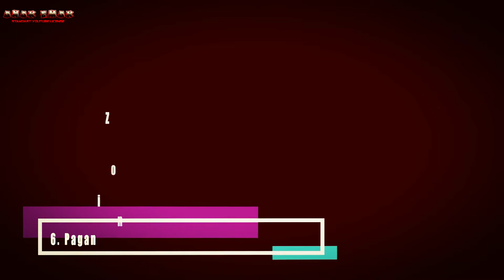10 MOBIL TERMAHAL DI DUNIA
‎‎10 mobil termahal di dunia tahun 2018 ‎
‎10. ferari laferari $1.4 million‎
Peforma mobil ini sangat luar biasa, karena jantung pacunya telah ditunjang oleh mesin V8 dengan ‎kapasitas 6.3L atau setara 6.262 cc. untuk kecepatan maksimum yang mampu dihasilkan ‎mesin tersebut adalah mencapai 349 km/jam. Mampu berakselerasi 0-100 km,jam dalam ‎‎3 dtik saja. Hanya dibuat 499 unit wajar saja di bandrol mahal sekitar 19 miliar rupiah.‎
‎9. Koenigsegg Agera R ($1.6 million) ‎
dibekali mesin V8 5.0 liter dengan  twin-turbocharged.akselerasi 0 sampai 100km/jam ‎dalam waktu hanya 2.8 detik. Lebih hebatnya lagi, mobil ini mampu mencatatakan rekor ‎kecepatan maksimum hingga 418 km/jam. Sekitar 20 miliar rupiah
‎8. Zenvo ST1 ($1.8 million)‎
mesin V8 berkapasitas 7.0 liter yang mampu menghasilkan kecepatan maksimum ‎mencapai 375 km/jam. hanya ada 3 unit Zenvo ST1 yang beredar dipasaran, jadi wajar ‎apabila harga mobil termahal di dunia ini dibanderol diatas 24 Milyar Rupiah.‎
‎7. Aston Martin One-77 ($1.85 million) ‎

mesin berkapasitas 7.3 Liter V12. untuk kecepatan puncak yang mampu diraih mobil ini ‎mencapai 354 km/jam, dan dapat berakselerasi dari 0-100 km/jam dalam waktu 3.5 ‎detik. untuk kecepatan puncak yang mampu diraih mobil ini mencapai 354 km/jam
hanya diproduksi sebanyak 77 unit, sehingga harga jualnya melambung sangat jauh. ‎Sekitar 25 Milyar Rupiah. ‎
‎6. Pagani Zonda Cinque Roadster ($1.85 million) ‎
mobil ini menawarkan mesin Mercedes Benz AMG engine yang mampu memuntahkan ‎tenaga mencapai 678 horse power. memiliki tampilan luar sangat sporty, dan didukung ‎bodi berbahan Carbon-titanium. waktu 3.4 detik untuk berakselerasi dari 0-100 km/jam. ‎Sementara untuk top speednya mencapai 217 mph. 25miliar rp‎
‎5. Lamborghini Reventon ($2 million)‎

Satu lagi mobil buatan Lamborghini yang masuk predikat sebagai mobil termahal di dunia, ‎yaitu tipe Lamborghini Reventon. mesin V12 berkapasitas 6.5 liter yang mampu ‎menghasilkan tenaga maksimum mencapai 650 horse power, dan berakselerasi dari 0-‎‎100 km/jam dalam waktu hanya 3.4 detik. Sementara untuk top speed yang mampu ‎diraih supercar ini mencapai 330 km/jam berkat mesin 12 silender. Lamborghini ‎Reventon dibuat dalam jumlah terbatas, dan hanya dibuat 20 unit saja. Dibandrol sekitar ‎‎27 miliar‎
‎4. Bugatti Veyron Super Sports ($2.4 million)‎
Ini dia salah satu mobil termahal di dunia, sekaligus mobil tercepat saat ini, yaitu Bugatti ‎Veyron Super Sport.  sanggup memuntahkan tenaga mencapai 1.200 tenaga kuda. Tak ‎hayal apabila Bugatti Veyron Super Sport mampu berlari dengan kecepatan maksimal ‎mencapai 415 km/jam. juga dibalut bodi sporty dengan desain aerodinamis yang ‎mengadopsi material carbon fiber.32 miliar‎
‎3. Lykan Hypersport ($3.4 million)‎
Mobil ini merupakan supercar pertama di dunia yang dibuat oleh produsen mobil asal Arab ‎yakni W Motors. Walaupun nama W Motors masih kalah populer dari Lamborghini ataupun ‎Ferrari. dilengkapi mesin twin-turbocharged flat-six engine. membutuhkan waktu 2.8 detik ‎untuk berakselerasi dari 0-100 km/jam, dan memiliki top speed hingga 395 km/jam. 46 ‎miliar
‎2. Lamborghini Veneno ($4.5 million)‎
memiliki desain sporty dengan lekukan bodi aerodinamis yang mengadopsi material ‎berbahan carbon fiber. mesin V12 berkapasitas 6.5 liter dengan fast-shifting 7-speed ISR ‎transmission yang mampu diajak berakselerasi 0-100 km/jam dalam waktu hanya 2.8 ‎detik. Sementara untuk top speed yang mampu diraihnya mencapai 335 km/jam. 61 ‎miliar.‎
‎1. Maybach Exelero ($8 million)‎
mesin V12 Twin-Turbo yang mampu meghasilkan top speed mencapai 351 km/jam. ‎adalah memiliki desain unik yang memadukan desain sporty dengan sebuah kemewahan, ‎jadi tak heran apabila harganya mampu menembus 8 Juta Dollar Amerika. Menariknya ‎lagi bagian interior Maybach Exelero dilengkapi 4 tempat duduk yang dipercantik interior ‎modern dan beragam kecanggihan teknologi lainnya. 100 miliar.‎
Itulah 10 mobil termahal di dunia pada saat ini, dengan berbekal mesin yang sepadan dengan ‎harganya.jika Low mpv yang melaju 200 km/jam sudah sebegitu kencangnya. Lalu bagaimana jika ‎kita memacu kecepatan penuh dengan wondercar ini? 400 km/jam? Ya mungkin akan terasa ‎terbang. Tetap lah safe savety dalam berkendara.‎
Mobil yang nomer berapa nih gaes yang kalian idamkan?‎
Like dan share video ini jika kalian suka. ‎
UNTUK KELENGKAPAN SETIAP MOBIL NYA,BISA MENGUNJUNGI ALAMAT YOTUBE YANG TERTERA PADA VIDEO.